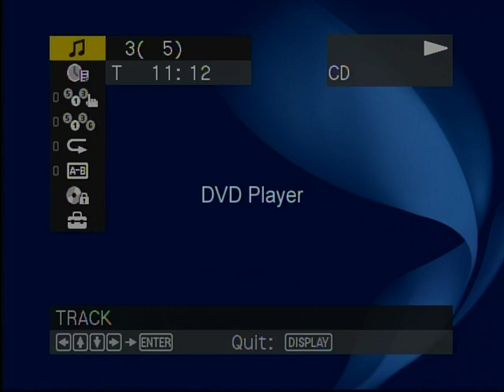KTIB Memories--Classic Commercials, Liners, and Segments--Part 7 (All from 2001)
Here's part seven of some of the past KTIB commercials, liners, and segments:
Classic commercials part seven:  All from 2001; Nutcracker Ballet promo at Terrebonne Civic Center (Rainie Blanchard); A & G Refrigeration (outtakes included w/David Saltzman); Cypress Columns (Rainie plus another voice's outtakes); Barbera Chevrolet (Lou Bega parody); Pelican Palace Casino/Truck Stop